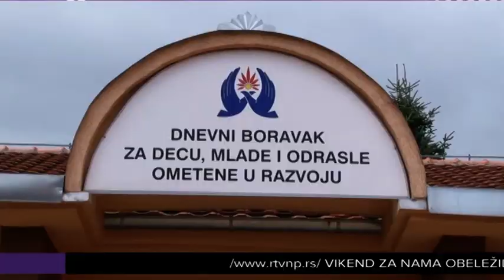Socijalna zaštita za osobe ometene u razvoju